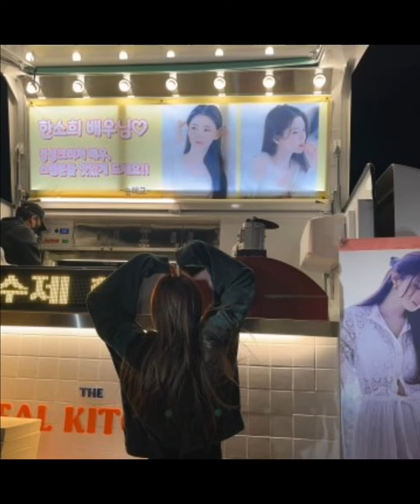Song Hye kyo latest update new song hye kyo x fendi content soon#korean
Song Hye kyo latest update new song hye kyo x fendi content soon#Song Hye kyo sent coffee truck & food truck to Han sohee